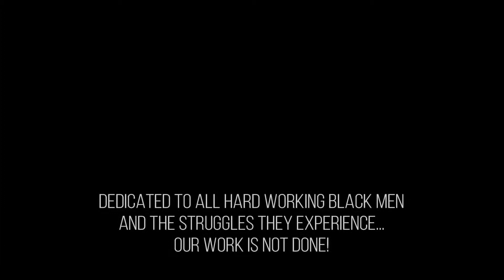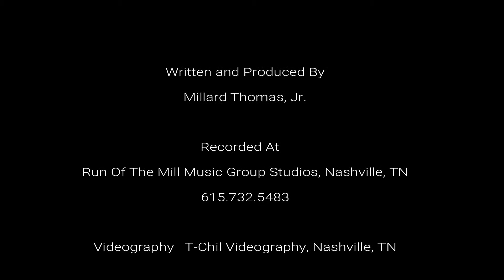As A Black Man 2019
Dedicated to all of the hard working black men during Black History Month!

Run of the Mill Music Group, Nashville, TN